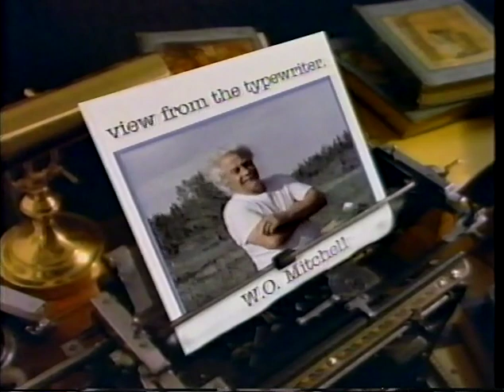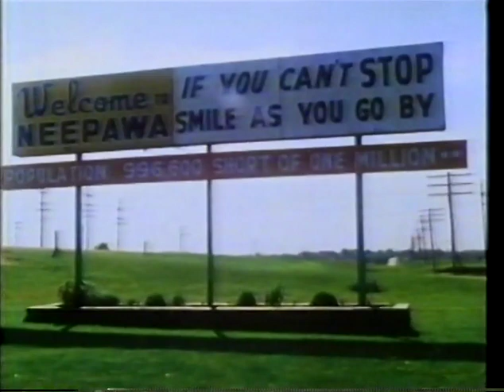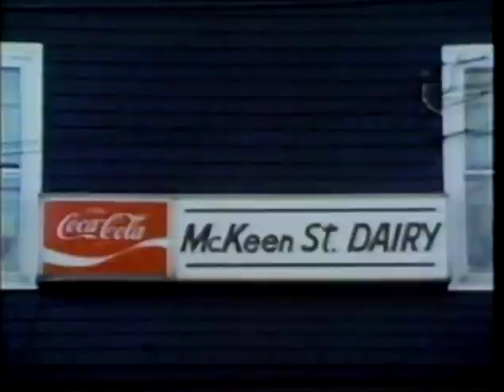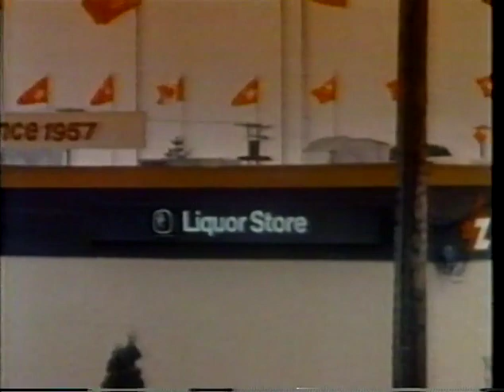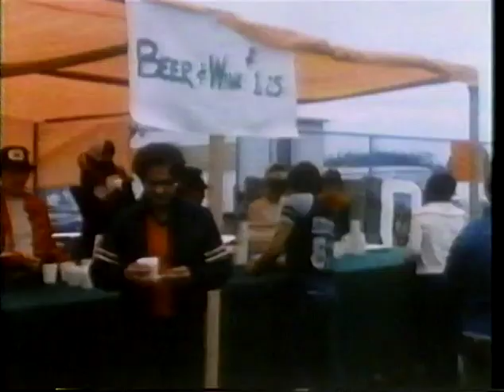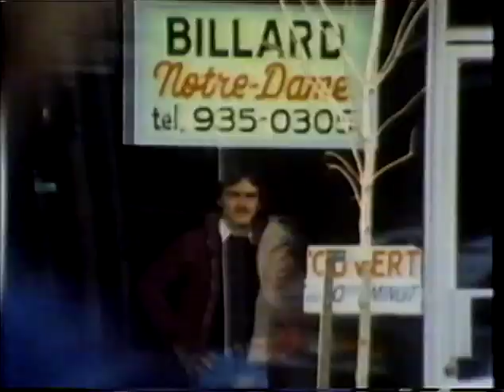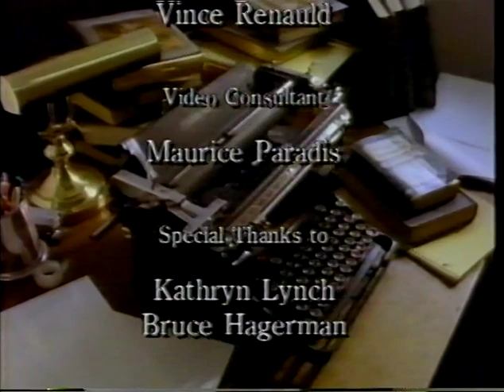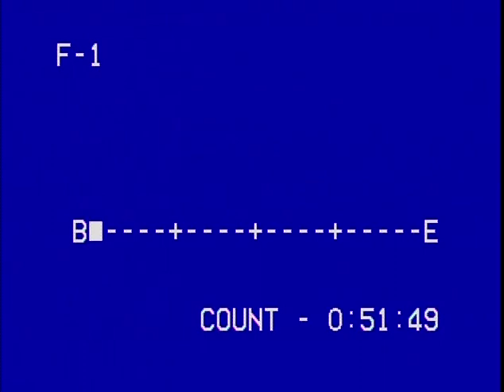The View from Canadian Writers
Exploring the Canadian Landscape from the Typewriter